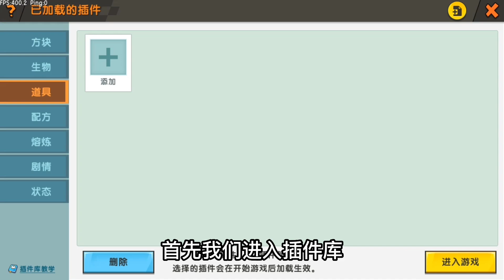迷你世界：不同人制作开花鸡蛋🥚，12岁太牛了，居然做出了开花爆爆蛋🎇【狗华解说】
狗华迷你世界 迷你世界 游戏解说 狗华解说 请注意，本视频完全符合YouTube社区准则，没有任何违规行为。